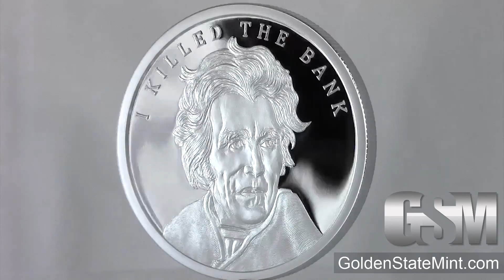Golden State Mint - Silver Shield Jackson Proof MiniMintage 1 oz Silver round/ Silver Shield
Available for a very limited time from 8/16/18 to 8/23/18 at Noon EST. All MiniMintage Proof items are sold exclusively at Golden State Mint. DON'T MISS YOUR CHANCE TO BUY!